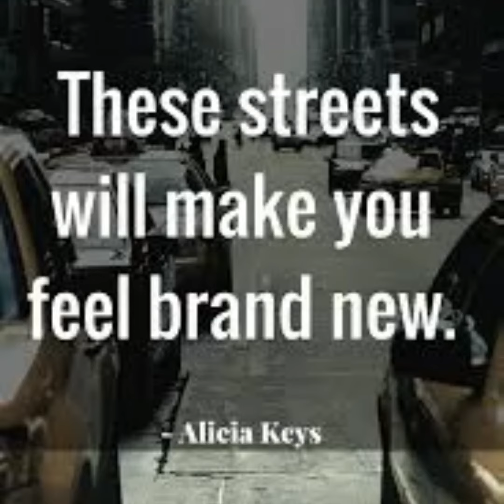Royal Caribbean "Anthem of the Seas".